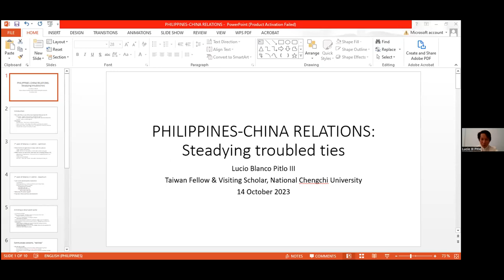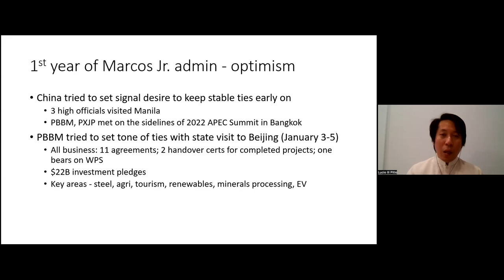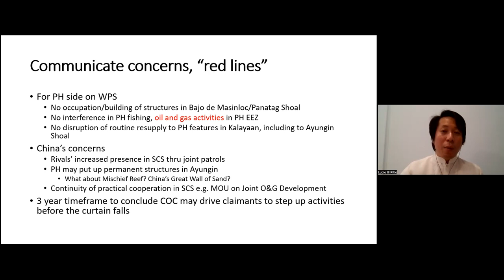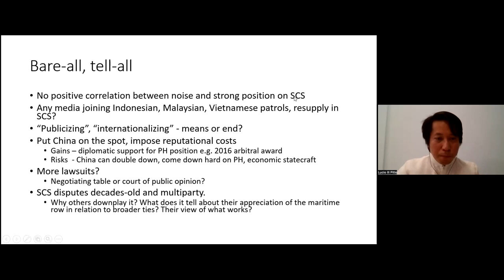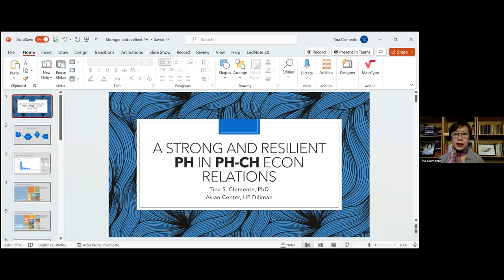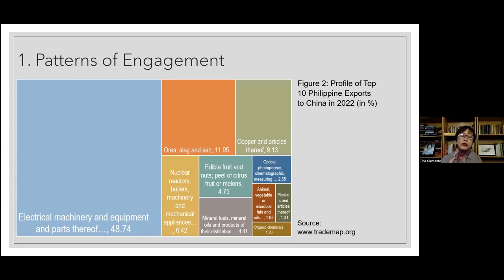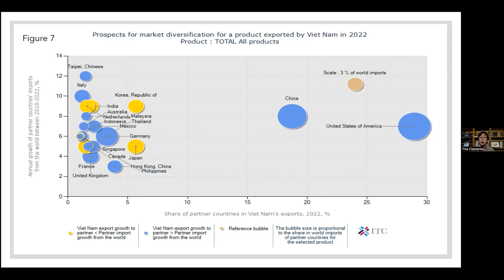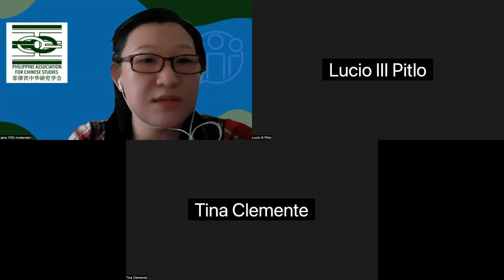Post-Pandemic Philippines-China Relations: Critical Engagement for Cooperation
The Philippine Association for Chinese Studies held a webinar on "Post-Pandemic Philippines-China Relations: Critical Engagement for Cooperation", 14 October 2023, 10:00 AM. Our speakers are Mr Lucio Pitlo, Visiting Scholar, Center for Foreign Policy Studies, National Chengchi University, and Dr Tina Clemente, Professor, University of the Philippines Asian Center.